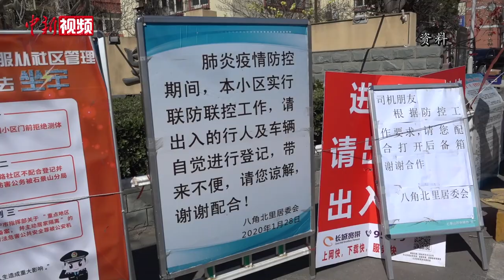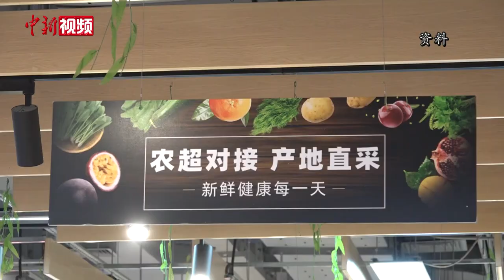北京社区防控进入战时状态 排查重点人员近20万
6月15日，北京召开疫情防控新闻发布会。会上，北京市委组织部部务委员徐颖表示，近日，北京市连续发生多例确诊病例，已进入非常时期。北京全市社区防控工作迅速进入战时状态，7120个社区（村）、近10万名社区（村）工作者立即投入到抗疫工作中，做好重点人员、重点区域的排查和管控。